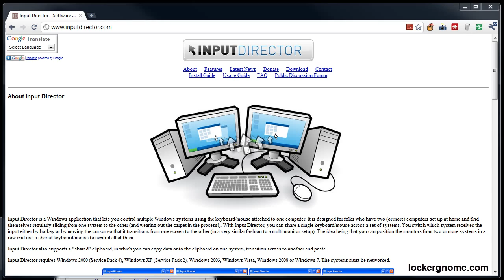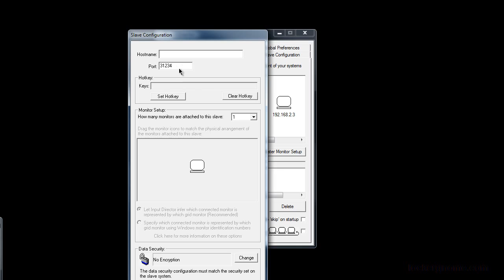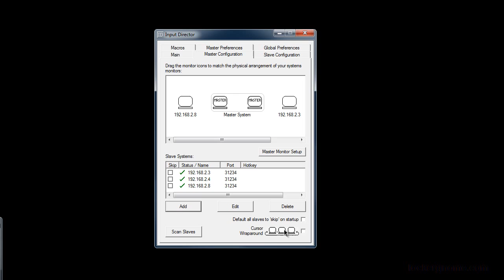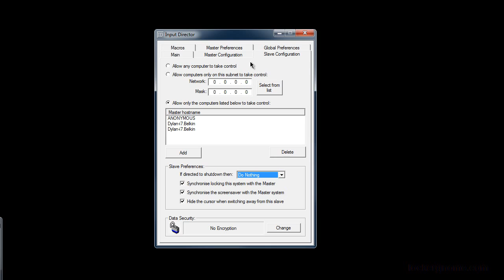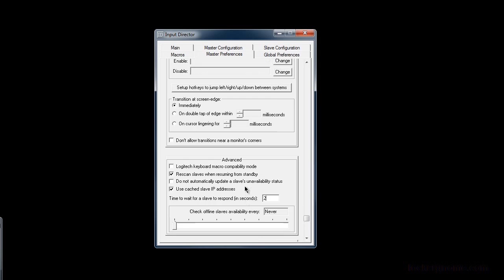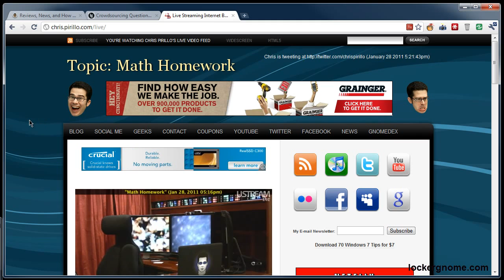Control Multiple Machines with Input Director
- When you have multiple machines to manage, it's easier to use one mouse and keyboard. However, not many of us have found a KVM hardware switch that really works for us. This is where software such as Input Director can come in handy, and Dylan is going to show you how it works.